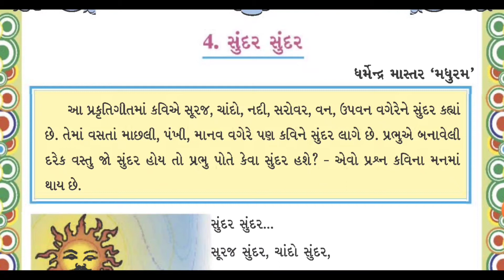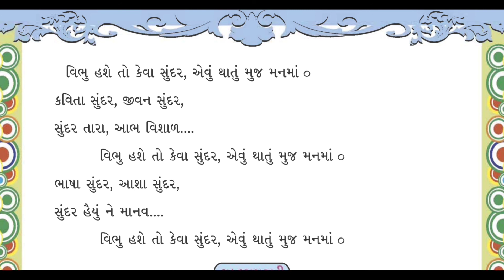સુંદર સુંદર | Class 5 Gujarati Poem 4 GBSE